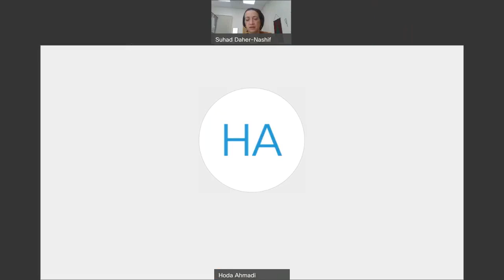أطباء حدودهم السّماء الإنجازات العلميّة لخريجي كليّة الطب في جامعة قطر